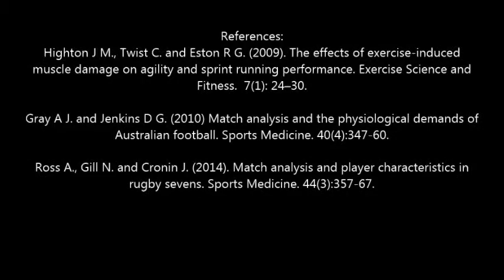EIMD effects on Running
Mini Video outlining a quick informative and researched reasoning as to why Exercise Induced Muscle Damage is not good for sport if it involves running!